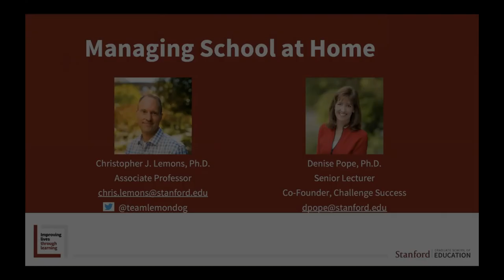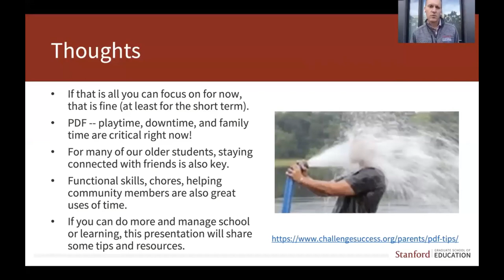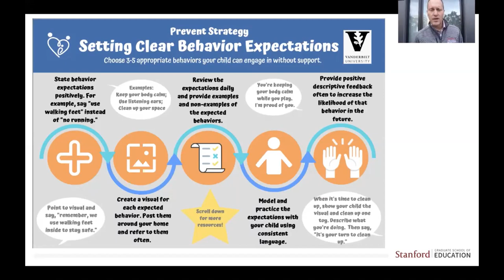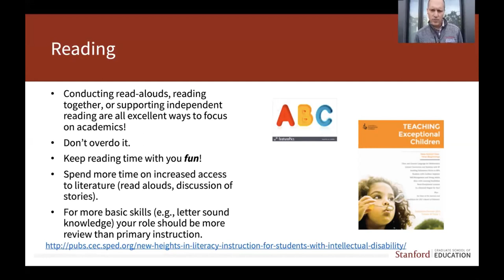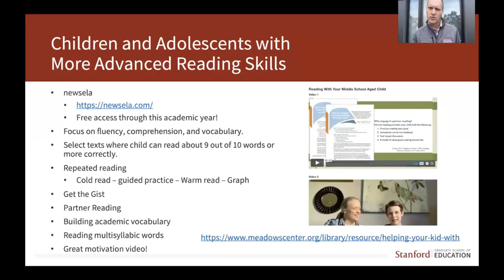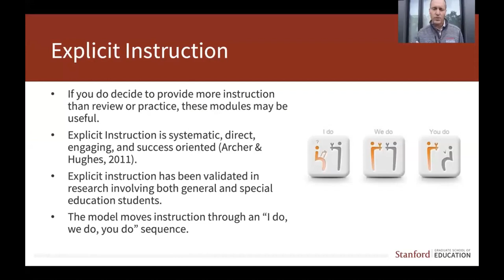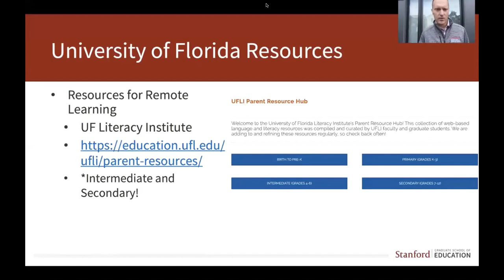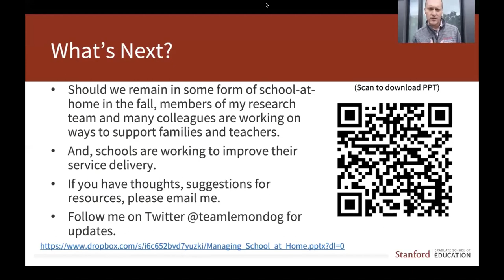Down Syndrome and Distance Learning, Managing School at Home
As K-12 schools across the country continue temporary closures to contain the spread of the novel coronavirus, Chris Lemons, Associate Professor of Special Education, provides thoughts and tips for managing school at home for parents of children with intellectual, developmental, and learning disabilities. Professor Lemons also shares an update on the Individuals with Disabilities Education Act (IDEA) in relation to the Coronavirus Aid, Relief, and Economic Security (CARES) Act, as well as robust suggestions on resources parents can use during this time. He is joined for Q&A by Senior Lecturer Dr. Denise Clark Pope. Recorded Friday, April 17, 2020.